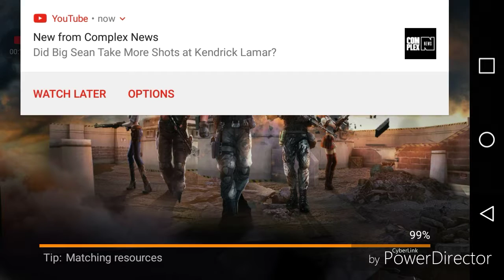COUNTER BOX GLOBAL KILL!!!!!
From developers no one knows comes the mfps no one wanted!